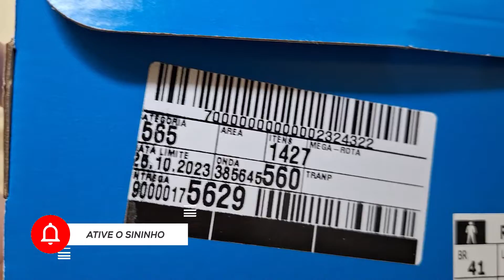Review Tênis Adidas Originals Retropy F2 | Comprado Na Dafiti | Demonstração No Pé | On Feet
➤ Nesse Vídeo Falo brevemente sobre Um Tênis e Demonstro ele no pé !!
➤ Nome do Modelo: Adidas Originals Retropy F2 Vermelho Modelo Masculino | Na Cor: Vermelho Com Azul | Comprado Na Dafiti pelo aplicativo | N° 41 | Pelo Aplicativo De Celular
➤ Preço Médio: R$ 450,00
🚨 LINKS IMPORTANTES 🚨